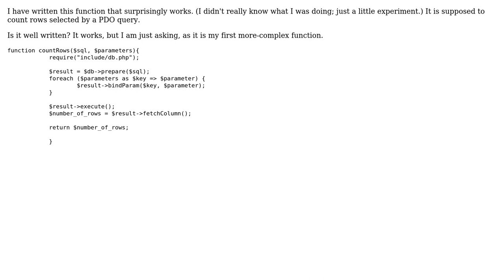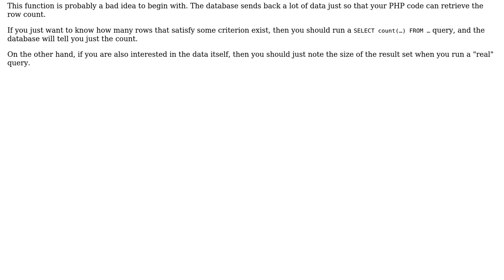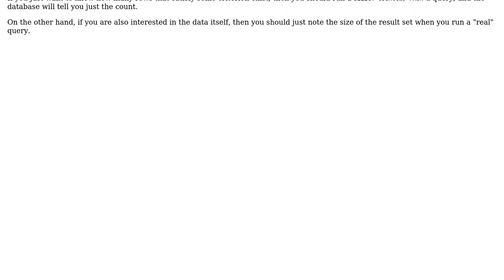Code Review: Function to count rows in a database query result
With thanks & praise to God, and with thanks to the many people who have made this project possible! | Content (except music & images) licensed under CC BY-SA | Music | Images & others | With thanks to user Marinaro user Jamal user 200_success and the Stack Exchange Network Trademarks are property of their respective owners. You are responsible for your own actions.